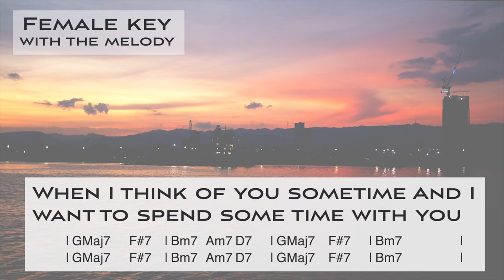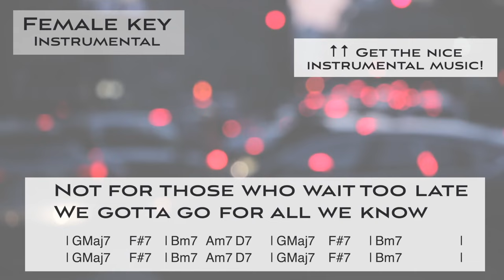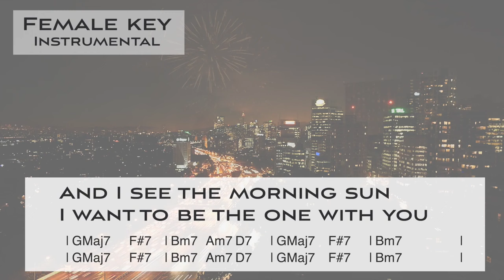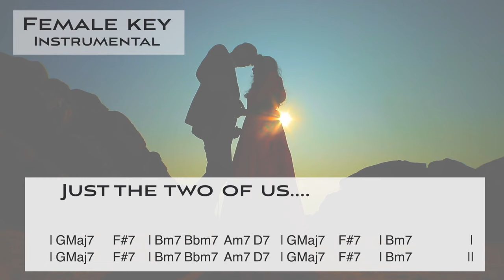Just the two of us (feat. Bill Withers) [sing along instrumental JAZZ KARAOKE music with lyrics]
This is a sing along background music KARAOKE music of "Just the two of us (feat. Bill Withers)“ for the female singers. You can sing this song with high quality singalong background KARAOKE music.

🌻Information about this song "Just the two of us (feat. Bill Withers)"
▪️The female key version
▪️Key of B minor
▪️Tempo=100
▪️1st theme: With the guide melody
▪️2nd theme: Instrumental

▪️Music & videos are created by AWADA Mariko.

[You can sing other songs here.]

On this channel, you can find a lots of high quality sing along music videos with lyrics, including Jazz, pop rock, R&B, piano, and acoustic genres.